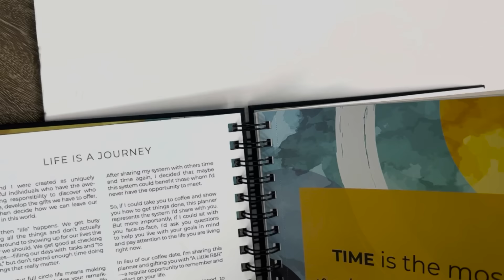Christine Caine on The Beauty of Interruption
Christine Caine is not only an author, speaker, and the co-founder of The A21 Campaign and Propel Women, amongst other things, but I personally call her the “freedom girl” because she is so very passionate about people living free through the power of Christ.  So it is of no surprise that the wisdom she shares in today’s podcast is overflowing with practical resources, prudent counsel, and a pinch of grace that will propel you to not only live free, but to be free to walk out God’s call on your life - no matter your age or season.

You can listen on Apple Podcasts, Pandora, Google Podcasts, Spotify, or on the blog